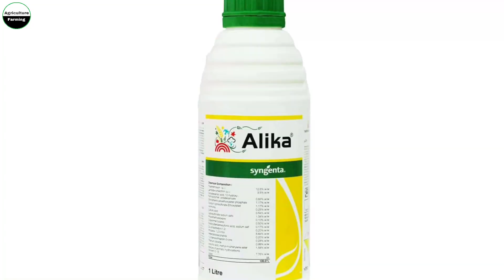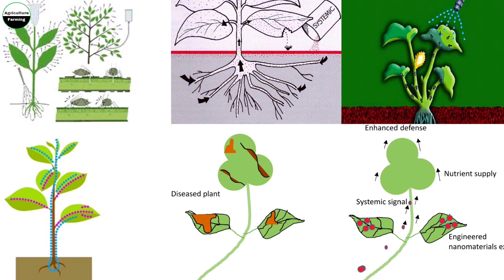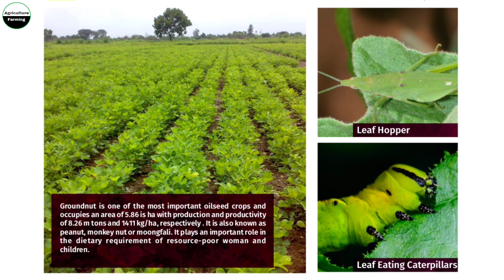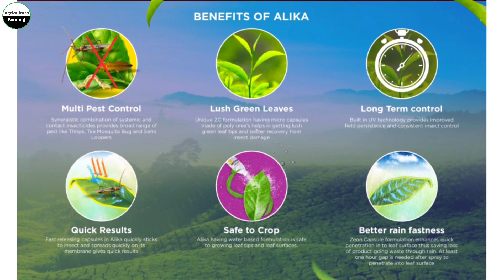Syngenta Alika Insecticide | अलिका कीटनाशक। रस चूसक और काटने वाले कीटों के लिए | थ्रिप्स & इल्ली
किसान वीरों इस समय गेहूं की फसल में माहू या तेला  काफ़ी देखने को मिल  रहा है इसके अलावा कही - कही   सुंडी के द्वारा गेहूं के पत्ते वी खाए हुए देखने को मिल रहे,  तो इन सबकी रोकथाम के लिए आप गेहूं की फसल “Syngenta Company का Alika” का इस्तेमाल कर सकते है और यह “गेहूँ की फसल” के लिये एक ज़बरदस्त  रासायनिक मिशण जो अन्तरप्रवाही एवं Contact प्रक्रिया पर आधारित है, और यह एक Systemic &  Contact Insecticide है, और इसमें Technical है Thiamethoxam (12.6%) + Lambda-Cyhalothrin (9.5%) ZC, धन्यवाद.

lambda cyhalothrin 9.5 + thiamethoxam 12.6 zc
thiamethoxam 12.6 + lambda cyhalothrin 9.5 zc
syngenta alika price
syngenta alika online
syngenta alika technical
alika insecticide syngenta price
alika syngenta price in india
syngenta alika uses
alika by syngenta
alika syngenta content
syngenta alika dosage
alika syngenta in hind
syngenta alika insecticide
syngenta alika insecticide price
syngenta ki alika
syngenta ki alika
alika insecticide dosage
Alika syngenta uses in hindi
syngenta alika uses
syngenta alika technical name
alika syngenta
thrips control
whitefly control
garlic farming
thrips control
whitefly control
alika insecticide syngenta telugu

agriculturefarmingranjeet